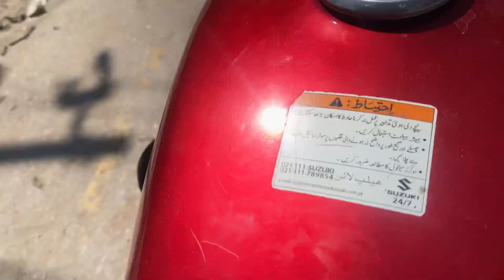Motorcycle me jin 😱| bhag bhag ky thak gya 🥹 |DWAQ| Suzuki GS 150